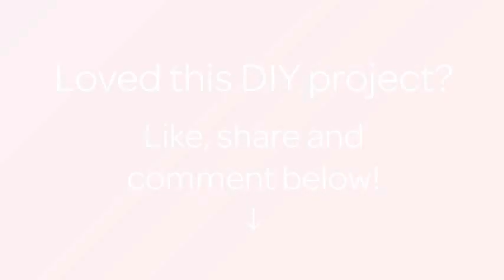Prepara una Semplice Maschera per Capelli Proteica - Fai da Te Bellezza - Guidecentral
Informazioni su questo Fai da Te:
- Titolo: Prepara una Semplice Maschera per Capelli Proteica

Occorrente:
- 2 uova
- Ciotola
- Forchetta
- Cucchiaio
- Acqua